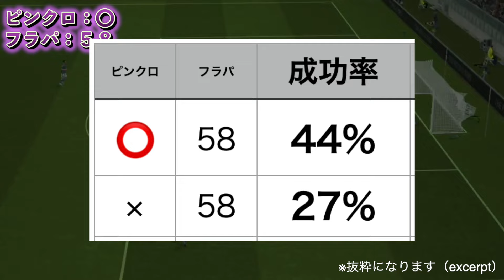【ピンクロ】あの男にピンクロついて大丈夫そ？‹efootball2024 #１３０›